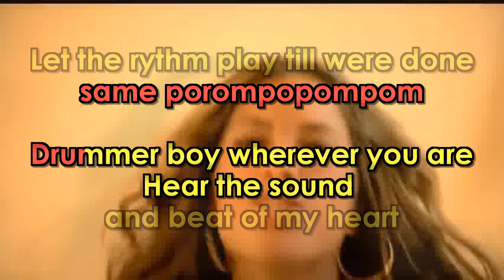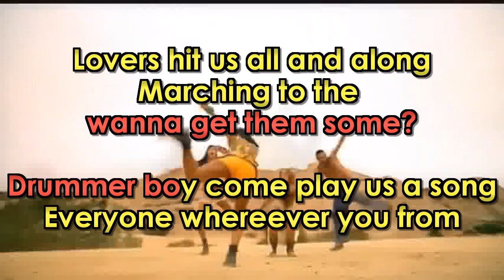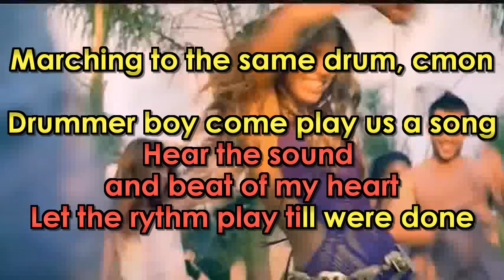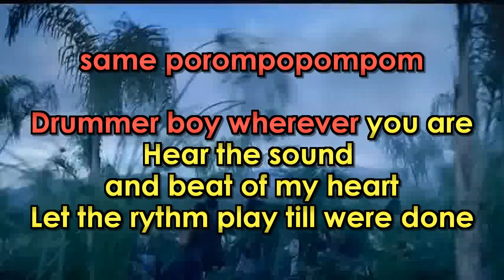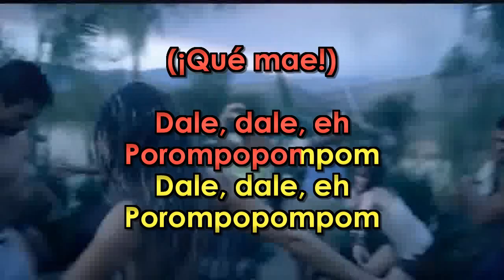Debi Nova - Drummer Boy [karaoke]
Version karaoke de "Drummer Boy" de la costarricense Debi Nova.